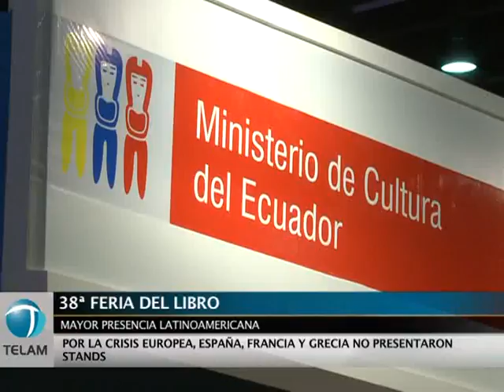Feria del Libro: por la crisis europea, importantes ausencias y mayor presencia Latinoamericana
A dos días de inaugurada, la 38º edición de la Feria del Libro recibió a su público habitual y presentó novedades importantes como la ausencia de España, Francia y Grecia, que reconocieron el impacto de la crisis de la deuda europea y no presentaron sus stands institucionales.

No obstante, el Ministro de Educación de la Nación, Alberto Sileoni, afirmó en la apertura de ayer que este año hay un 30% más de expositores.

A las ausencias europeas se contrapone una mayor presencia de los países latinoamericanos: Brasil, Ecuador, Paraguay, Uruguay, Chile y Bolivia han montado importantes puestos en el Pabellón Amarillo del predio de La Rural.